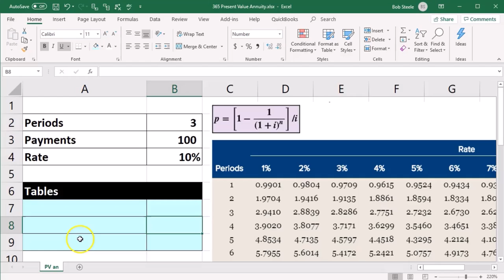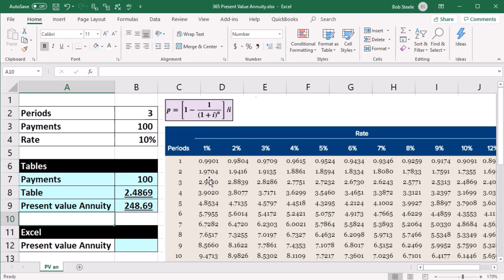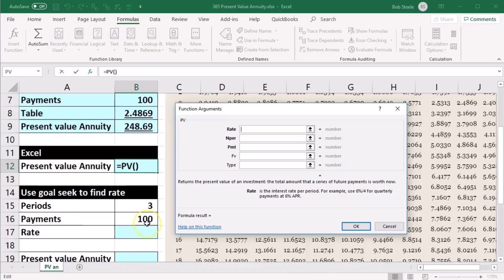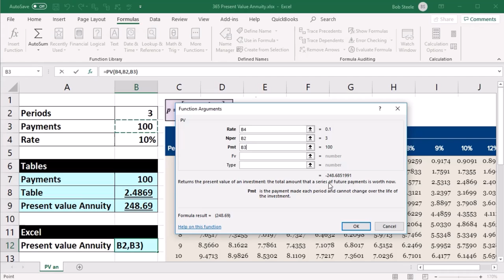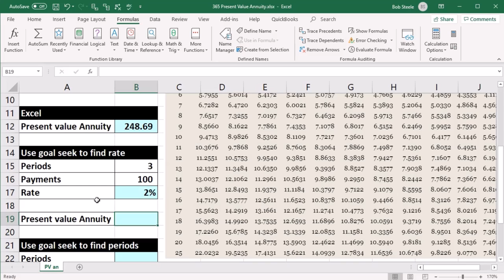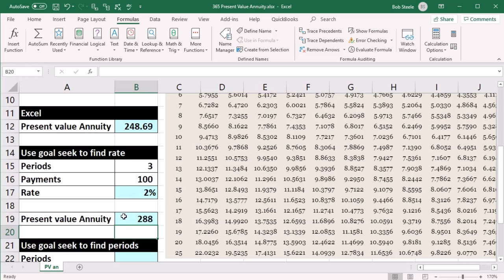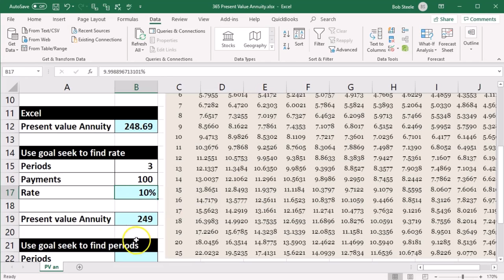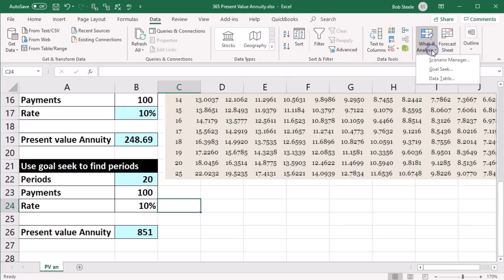Anualidad de valor presente 365 Contabilidad Gerencial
Anualidad de valor presente
Contabilidad Gerencial